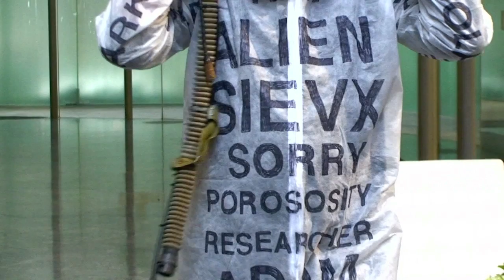Mystic Alien : Atrium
Alien Performance; Sydney City - 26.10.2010